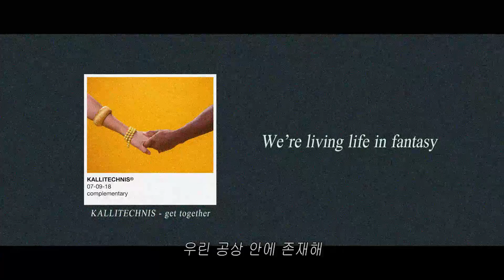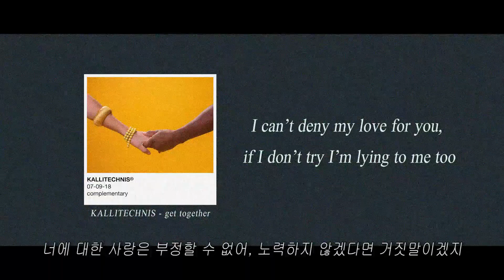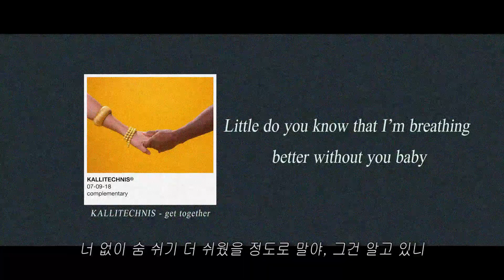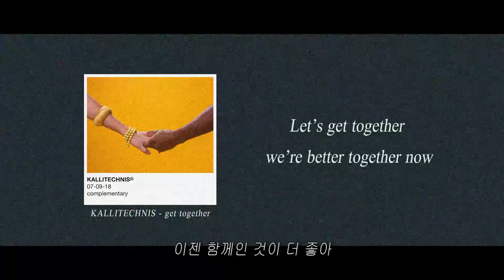‘너와 함께인게 더 좋아’ KALLITECHNIS - get together 가사번역 l [Glitter Lyrics]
KALLITECHNIS - get together 가사번역 l [Glitter Lyrics]

‘KALLITECHNIS – get together’ 가사해석
KOR Lyrics by Glitter : the mgzn

본 영상 속 음악과 이미지는 Glitter the mgzn 소유가 아님을 밝힙니다.
The copyright of this music and image is not owned by Glitter the mgzn.